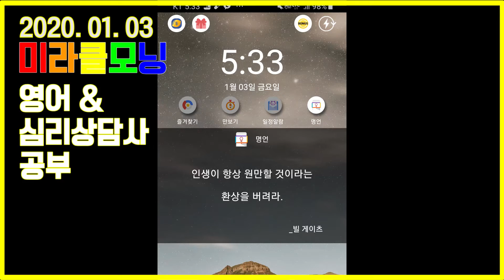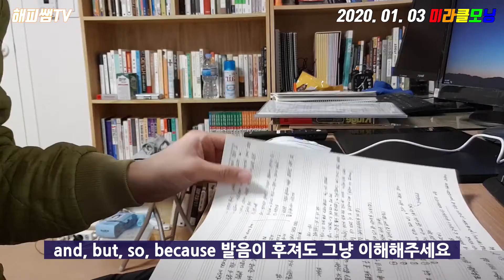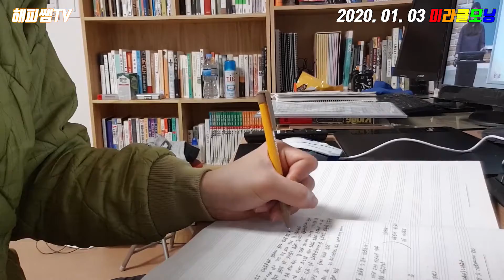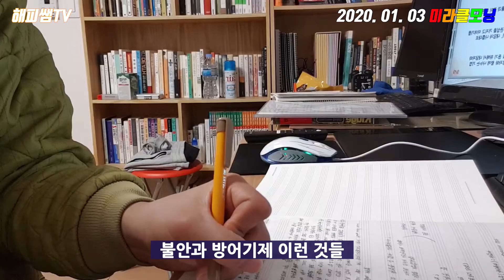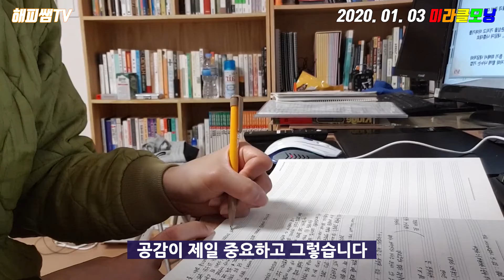[미라클모닝] 영어공부 & 심리상담사 공부 (20.01.03)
[야나두] 왕기초 영어 접속사 : and, but, so, because
심리상담사 1급 자격증 정신분석(프로히트)과 인간중심이론(칼로저스)

♥ 응원하기
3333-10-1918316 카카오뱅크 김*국